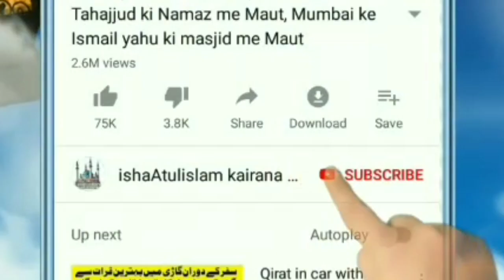African cricketer Bjorn fortuin ne Islam Qabul Kar liya || جنوبی افریقہ کا کھلاڑی بیون ہوگیا مسلمان